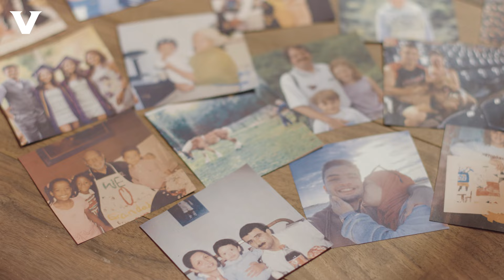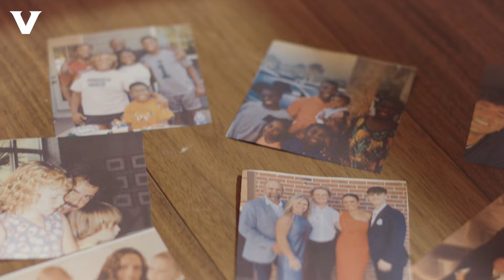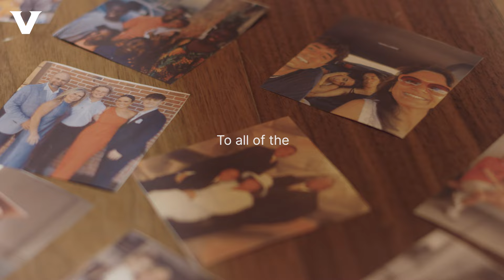The Hands that Held Our Hands - Vanderbilt University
Thank you to the parents and families who supported our 'Dores from their very first steps to their walk across the Vanderbilt University Commencement stage.